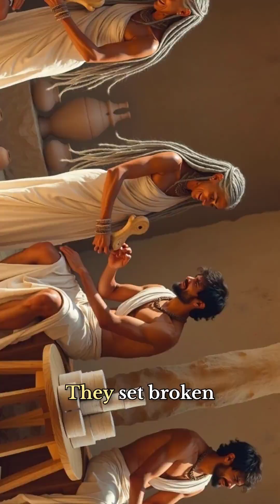“Did Ancient Civilizations Master Surgery Thousands of Years Ago?”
Forget everything you thought you knew about ancient medicine.
Long before hospitals and modern surgery, ancient doctors were performing complex operations, creating painkillers, and developing medical systems that still influence us today.

From Egyptian brain surgery to Indian plastic surgery and Chinese acupuncture, their knowledge of the human body was centuries ahead of its time.
These weren’t primitive healers — they were pioneers.

Join Brain Atlas as we uncover the hidden science and forgotten brilliance of ancient medicine.
Follow for more mind-blowing facts about history, science, and the human body.